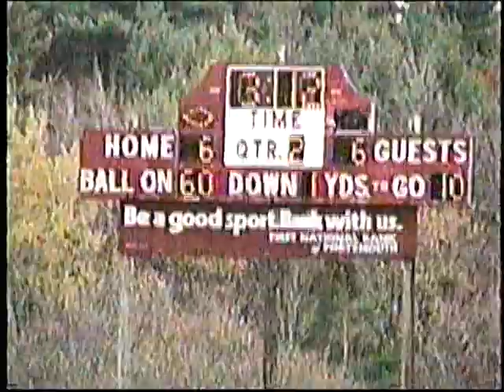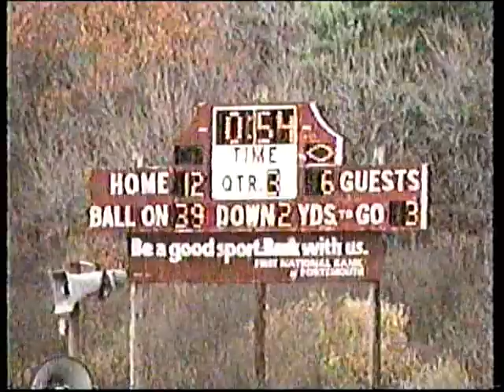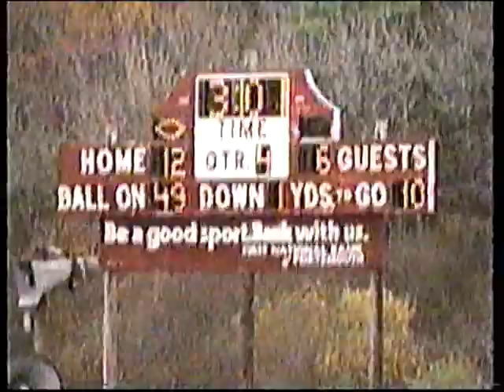Shamrocks 1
Shamrocks football. Portsmouth vs. Dover .